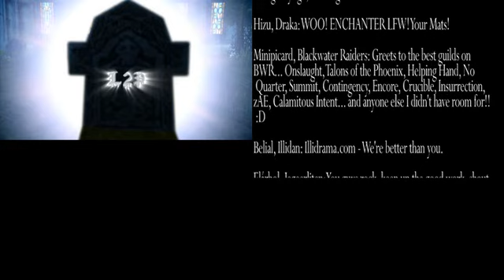Illegal Danish 2 - Escape from Orgrimmar